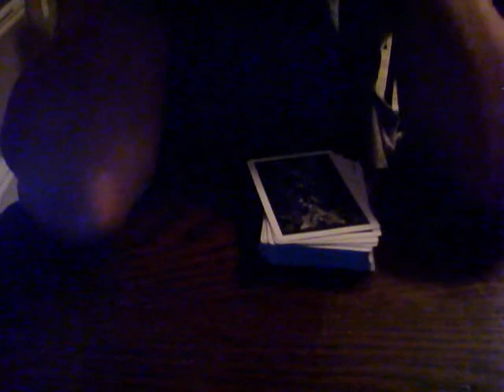Might be stopping this serise